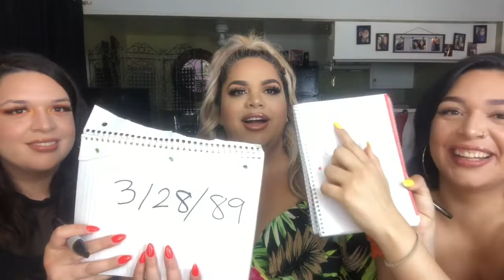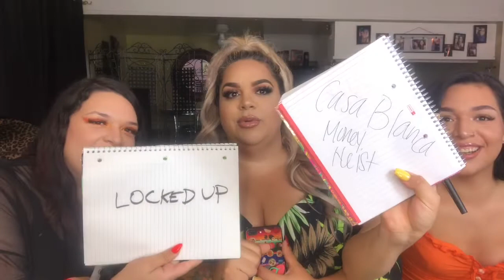Who knows me best?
Who knows me best with my two best friends, my daughters!!!